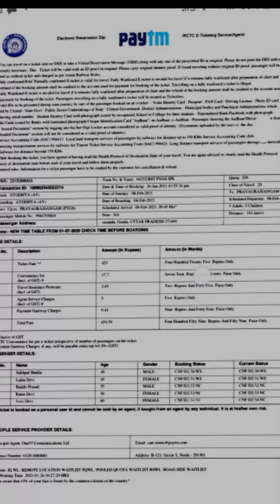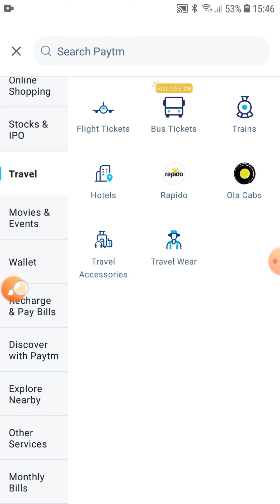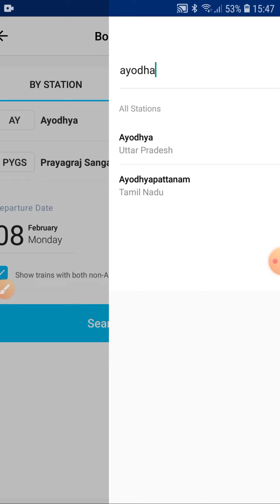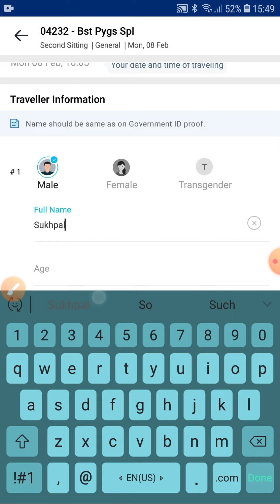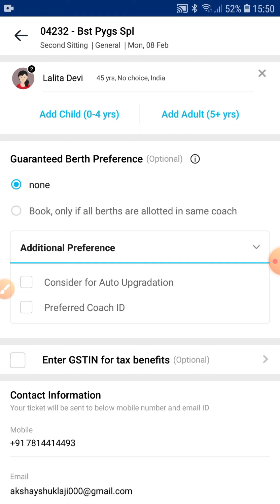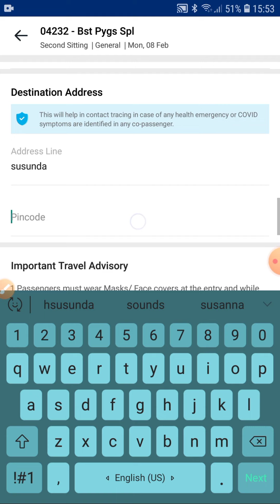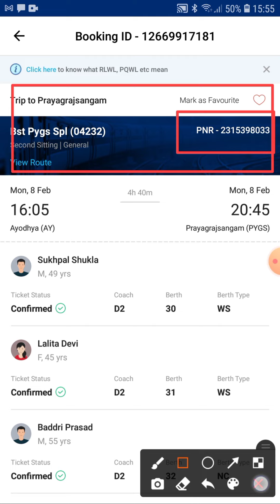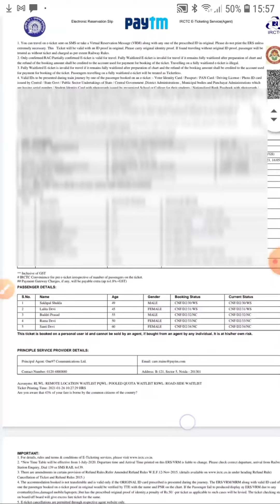Paytm Se Train Ticket Kaise Book Kare | How to Book train ticket in paytm | Train Tickets Booking